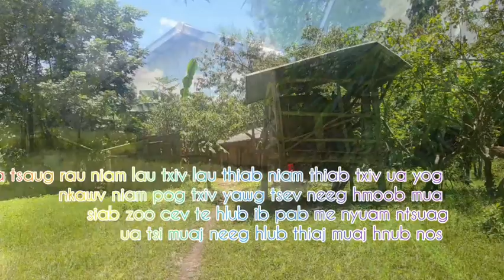Saib Duab Ntxoo Lawv Lub Qub Tsev Lub Neej No Tu Tu Siab Kawg Lis 13.7.2021